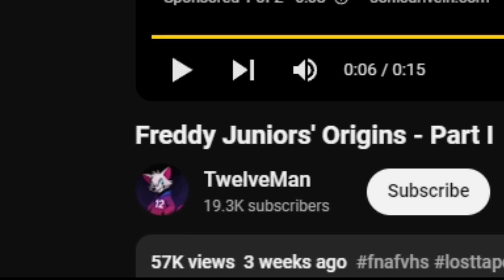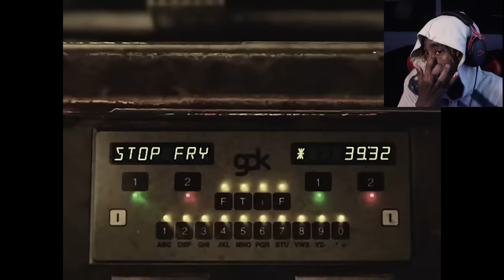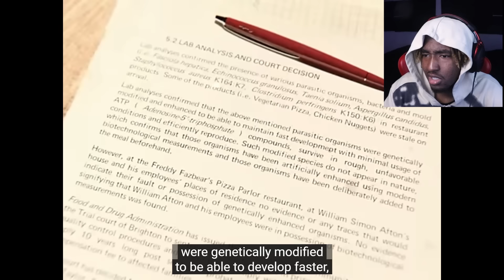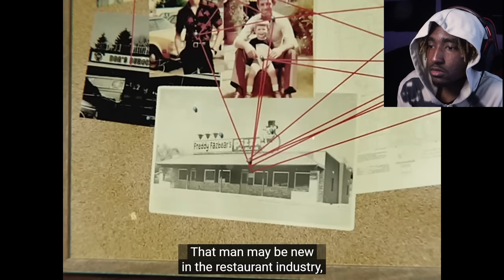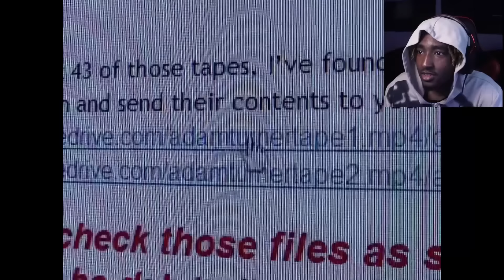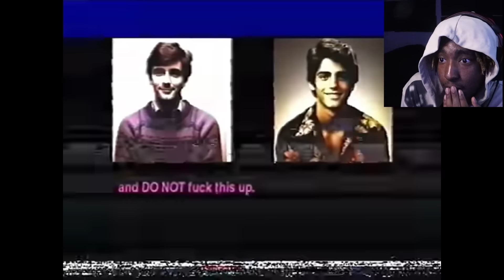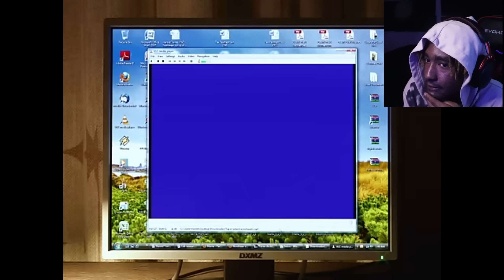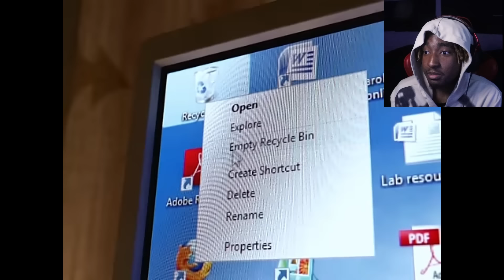This fnaf vhs tape is DIFFERENT - Freddy Juniors' Origins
Carl is wild for going thru with this.